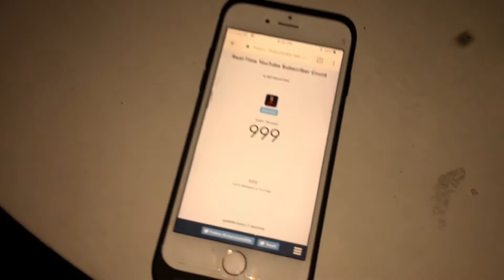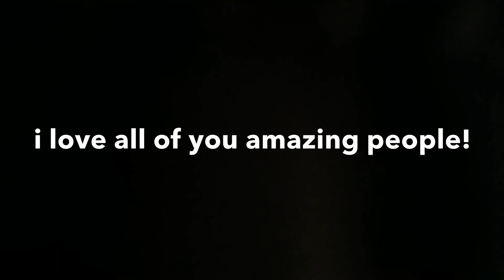Hitting 1k Subscribers in Mexico!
THANK YOU ALL SO MUCH 🙏👏🏻